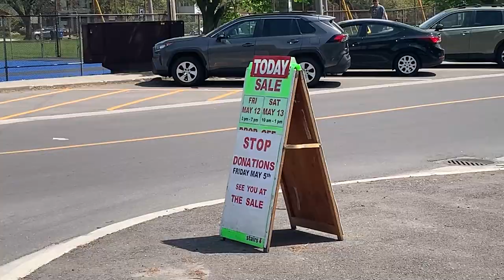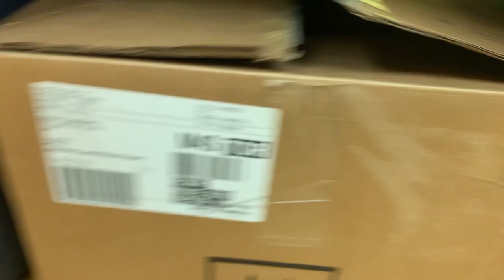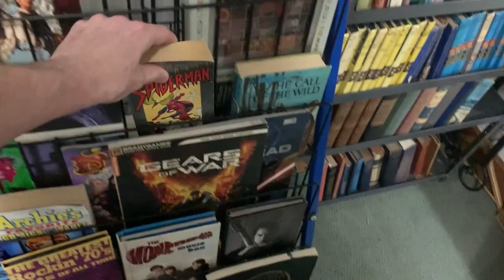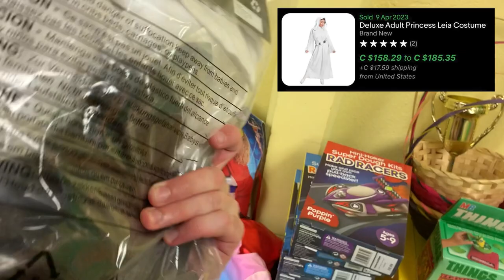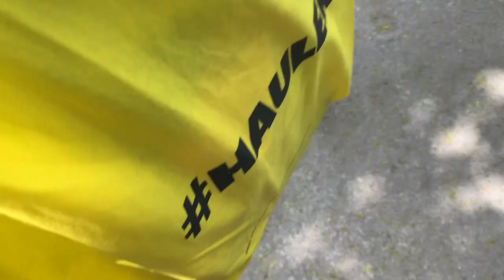They Refused to Sell Me Lego At This Church Sale!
👍 Let’s Connect!

📬 Send me mail:
Matthew Robinson